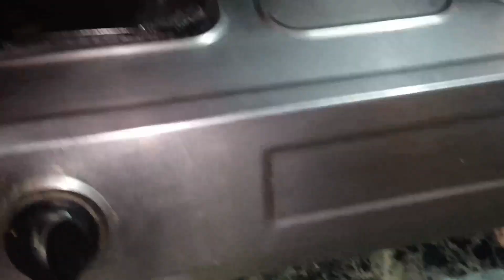Halwai style Aloo Sabji at home | हलवाई जैसे आलू की सब्जी | पूरी आलू बिना प्याज़ लहसुन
aloo ki sabji or poori#breakfast#breakfast recipes#healthy breakfast#how to make#potato recipe#quick breakfast ideas#aloo ki sabji kaise banate hai#aate ki poori kaise banate hain